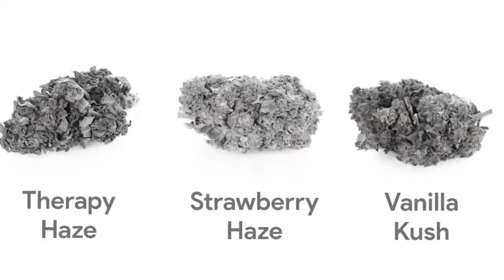słuchajcie na wspak - prawda to kłamstwo ? gra dawidozdoba ?